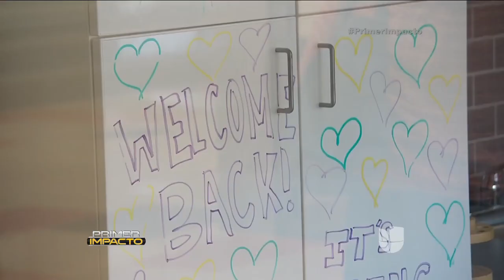Sandy Hook reabrió sus puertas tras cuatro años de la masacre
La escuela fue demolida en su totalidad y el nuevo edificio no tiene nada que mencione la violencia que se vivió en Newtown, Connecticut.